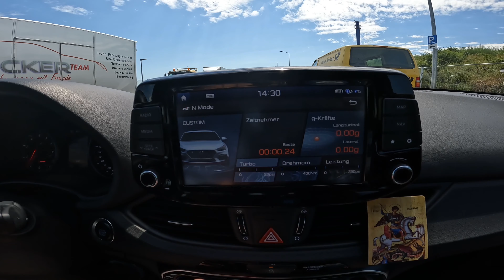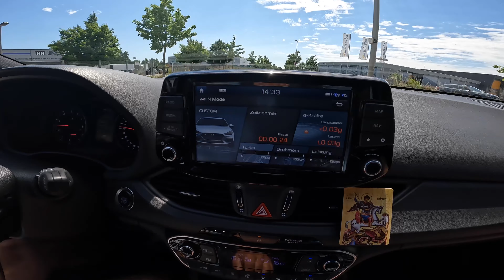I30 N performance. Για τρελό γκάζι μιλάμε.